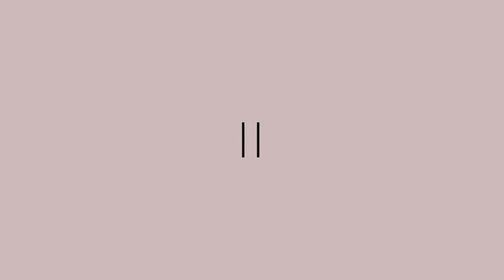Dumaguete Boulevard at Night | Papa Jan | DumaGetMe Series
Wazzzupppppppp mga ka Papsi... Pumunta po si Papa Jan sa bagong atraksiyon sa Dumaguete City boulevard, ang bagong lokasyon ng tempurahan nito.

Sa boulevard ng Dumaguete din po ay makikita ang sports venue for beach sports. Mayroon ding lugar para sa mga gustong mag zumba.

Ang videong ito po ay parte ng akong gagawing series na pagpropromote sa Dumaguete City.

Dumaguete, officially the City of Dumaguete (Cebuano: Dakbayan sa Dumaguete), is a 3rd class city and capital of the province of Negros Oriental, Philippines. According to the 2015 census, it has a population of 131,377 people. It is the capital and most populous city of the province of Negros Oriental.

Dumaguete is referred to as a university city because of the presence of four universities and a number of other colleges where students of the province converge to enroll for tertiary education. The city is also a popular educational destination for students of surrounding provinces and cities in Visayas and Mindanao. The city is best known for Silliman University, the first Protestant and American university in the country and in Asia. There are also 18 public elementary schools and 8 public high schools. The city's student population is estimated at 45,000.

The power source of the city comes from the geothermal power plant in Palinpinon, Valencia. The city has redundant fiber optic lines and is a focal point for telecommunications. It is the landing point for fiber optic cables linking it to the whole Visayas, Manila (the capital of the nation) and cities south of Luzon, as well as to other cities north of Mindanao. Scholars have been pushing for the city's inclusion in the tentative list of the Philippines for future UNESCO World Heritage Site nomination.

The Philippine Retirement Authority (PRA) has named Dumaguete City as the best place to retire in the Philippines for 2018. PRA marketing head Mervin Magbuhat said that Dumaguete is the first city in the Visayas to have been awarded the Best Retirement Area Deemed as Retiree-Friendly (RADAR), besting its neighbors Cebu and Bacolod.

As first time parent and youtuber, this is our journey to parenthood and youtube life. This is our journey to being mama and papa for our first daughter.

A little different this time, papa does the vlogging!

Watch Papa Jan fulfill his mission to become a real papa.

Edited using Kinemaster. Audio and video effects used from same app.